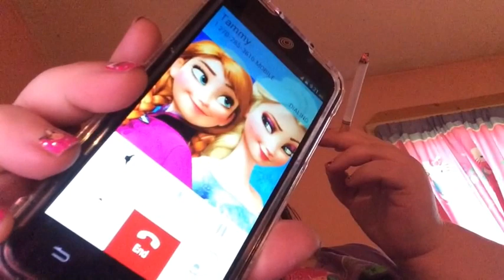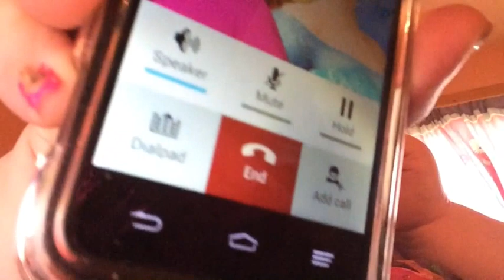Vlogmas day4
I gave blood and talk to tammy